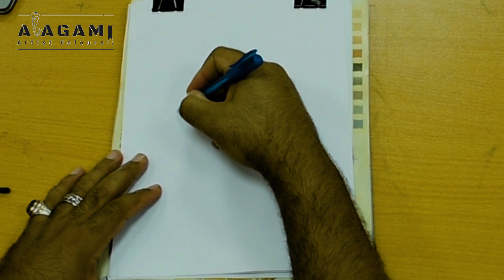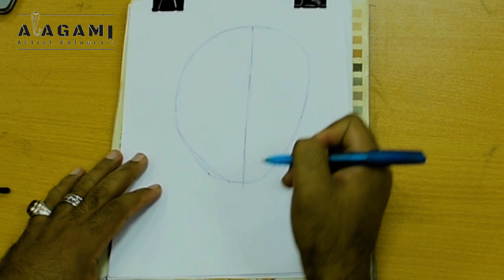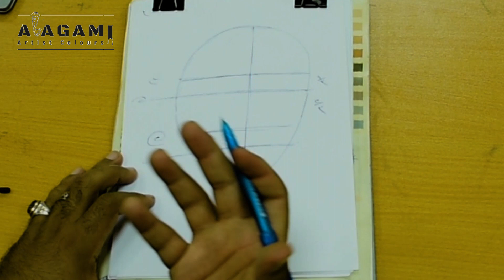كيف ارسم الوجه ؟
تعليم رسم الوجه والبورتريه من اساسيات فن الرسم والتي يسعي الكثير لتعلمها وهنا اوضح اساسيات رسم البورتريه والنسب الجماليه لملامح الوجه